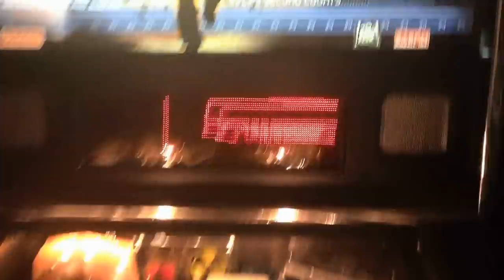Stern 24 Pinball Machine HD demo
24 Pinball Machine quick demo highlighting the playfield, and some game play.  Game was only used at home and looked mint.